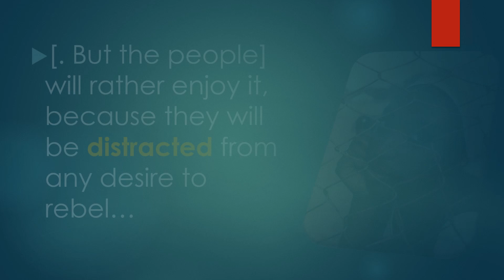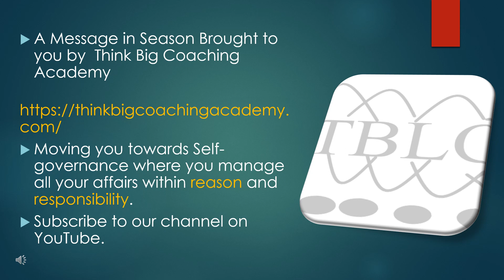We Are Experiencing This Right Now. Was It An Alarming Prophecy?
Was this an alarming prophecy or was it arrived at by the use of mathematical principles? Whatever it is, we are experiencing it right now. And very few recognize this or are aware of the serious implication.
Welcome to a life of power and autonomy. Think Big Coaching Academy facilitates the transformation of individuals to a higher state of consciousness and awareness. This is achieved by introducing all our clients to that belief system that brings everything together as one, for the purpose of One.  All our videos are in accordance with that advanced belief system.
Our coaching services, books and posters are geared at creating a meaningful life, healthy relationships, and sense making of your world.

Victoria Elizabethaan is a certified Advanced Life Skills Coach and Psycho-spiritual Life Coach.